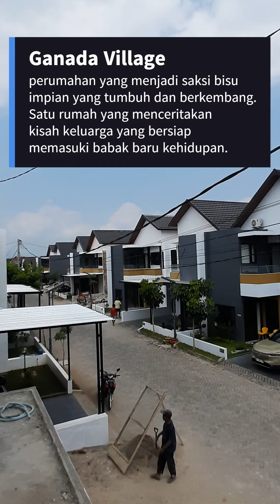Rumah Impian Yang Sedang Terwujud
Di tengah gemuruh aktivitas konstruksi dan aroma segar bahan bangunan, sebuah impian mulai terwujud di Granada Village. Di sinilah, diantara barisan rumah-rumah yang menjulang, satu bangunan menonjol dengan kuatnya, sebuah rumah dua lantai yang sedang dalam proses pembangunan.

Setiap paku yang terpasang, setiap dinding yang ditinggikan, ada cerita yang mengalir. Ini bukan sekadar konstruksi, ini adalah perjalanan seorang individu yang memimpikan rumah untuk keluarganya. Mimpi yang telah ditanam jauh sebelum adanya hembusan angin yang merayap melalui jendela-jendela yang belum terpasang, dan sebelum sentuhan cat pertama merayakan kedatangan kesempatan.

Di setiap langkah pembangunan ini, ada kegigihan, ada kerja keras, cinta keluarga yang tak terlukiskan. Siapa pun yang melintasi rumah ini, mereka akan melihat lebih dari sekadar konstruksi fisik. Mereka akan melihat sebuah perjalanan, sebuah perjuangan, dan sebuah pencapaian.

Bukan sekadar batu dan semen. Ini adalah fondasi kebahagiaan yang sedang dibangun langkah demi langkah, hingga akhirnya menjadi rumah yang hangat, penuh tawa, dan cinta.

Granada Village, perumahan yang menjadi saksi bisu impian seseorang yang tumbuh dan berkembang. Di antara atap-atap yang menjulang, ada satu rumah yang menceritakan kisah keluarga yang bersiap untuk memasuki babak baru dalam hidup mereka.
Info Harga Dan Ketersediaan Kavling hubungi : 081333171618